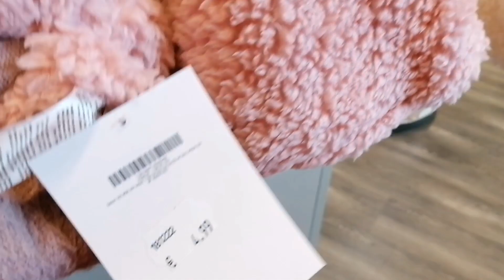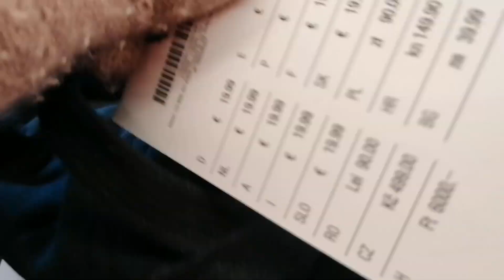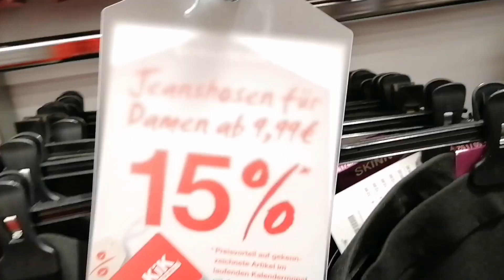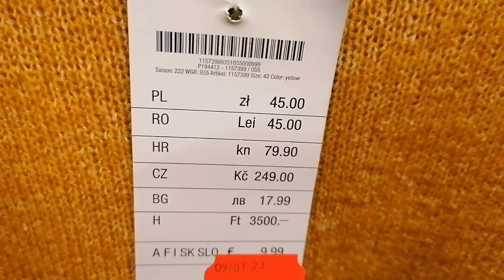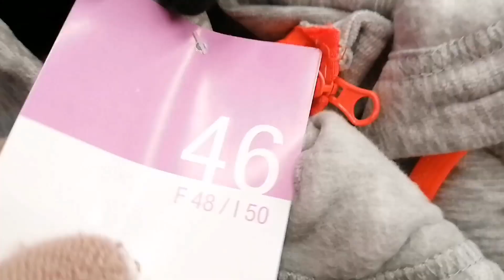KIK SHOPPING VLOG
Come browse with me at Kik